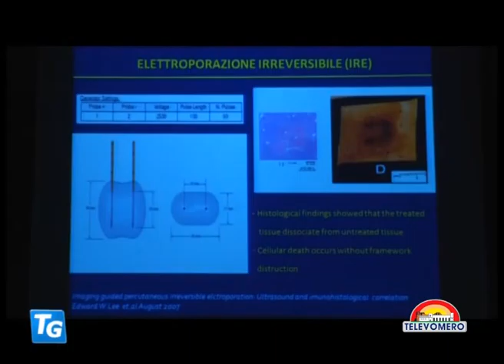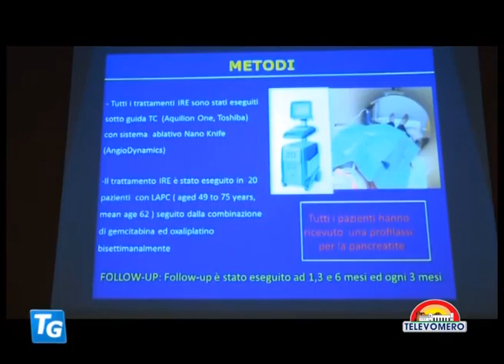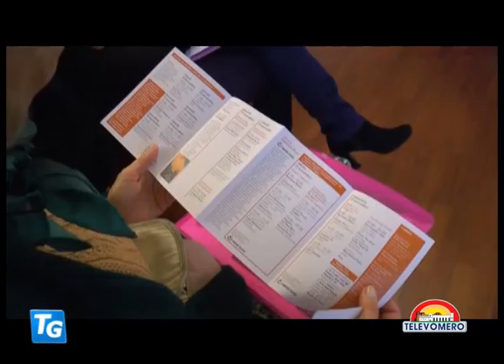TELEVOMERO NOTIZIE 13 NOVEMBRE 2015